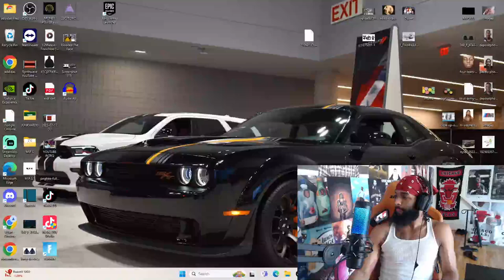SHE HAS 3 BABY DADDIES AND STILL REJECTED HIM!?!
100K LOADING...KEEP IT GOING!

The most cooked Aunties of the Century 😭